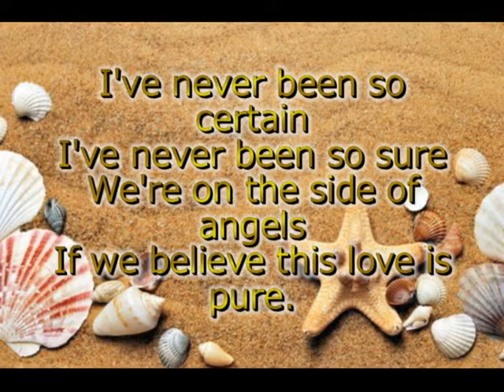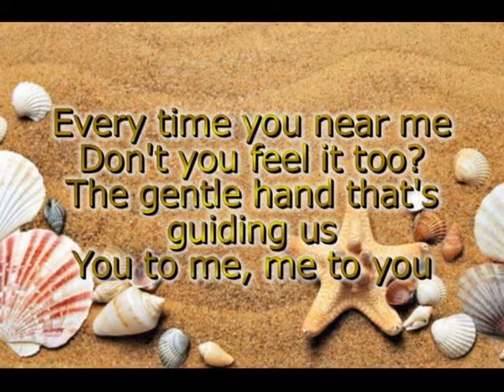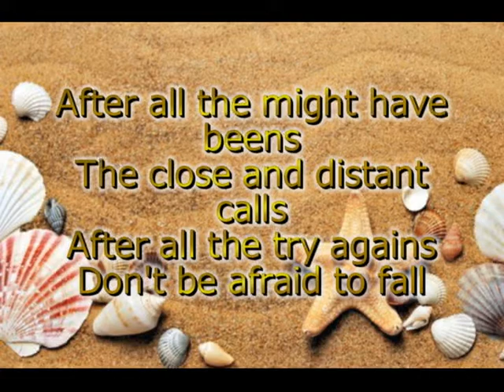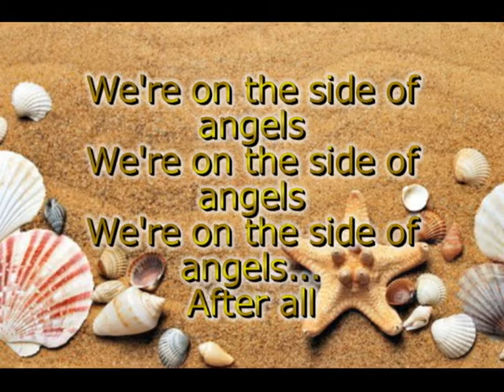On The Side Of Angels (Lyrics)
credit to:

BMG Rights Management (US), LLC, LatinAutor - UMPG, Warner Chappell, ARESA, UMPI, LatinAutorPerf, UNIAO BRASILEIRA DE EDITORAS DE MUSICA - UBEM, LatinAutor - Warner Chappell, UMPG Publishing, PEDL